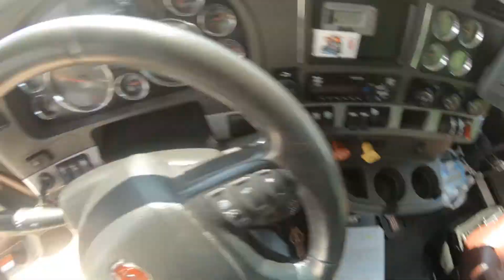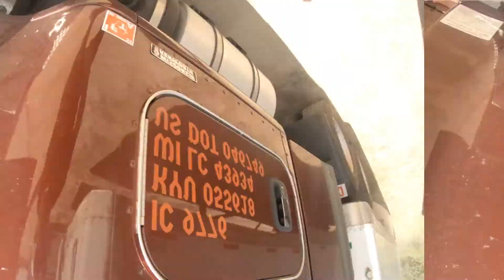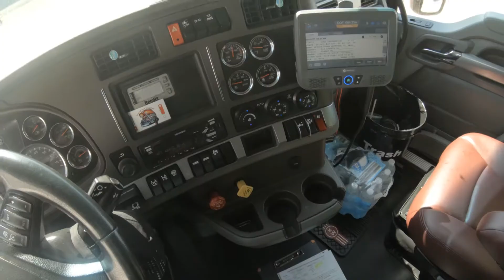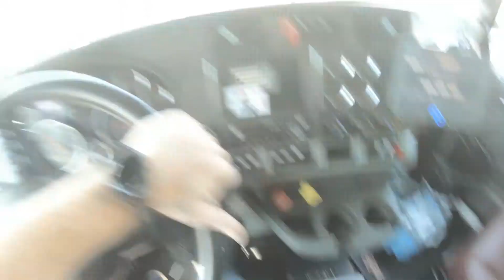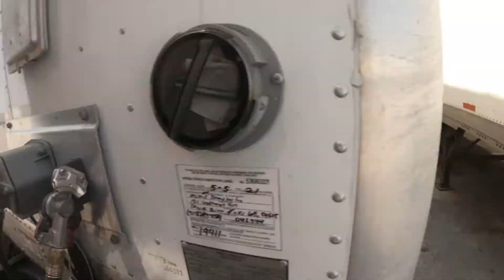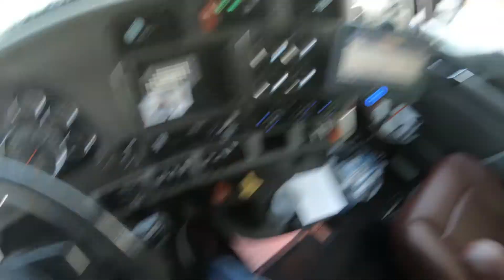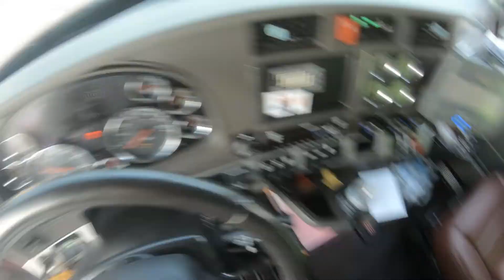Rookie trucker has to blind side back - Millis Transfer